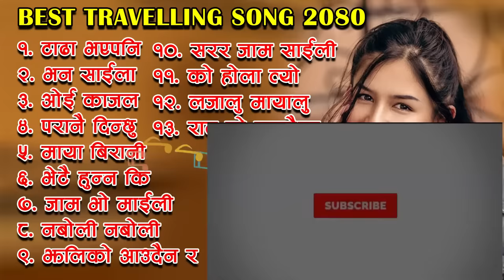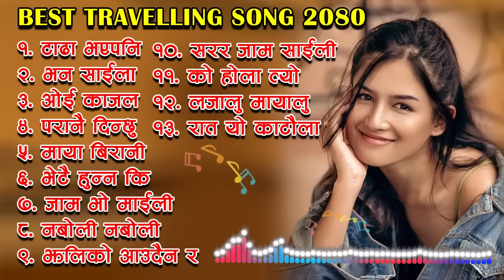Best_Travelling_Song | Best_Of_Hit_Nepali_Songs | New Nepali Super Hits Songs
new nepali song, Best Travelling Song in nepal music
nepali song2081
new nepali movie song
new super hits music